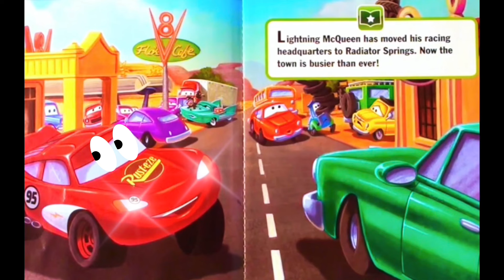Disney Pixar Cars Read Aloud Book for Kids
Lightning McQueen is a hot-shot young racer. He learns to be helpful to his new friends in Radiator Springs.